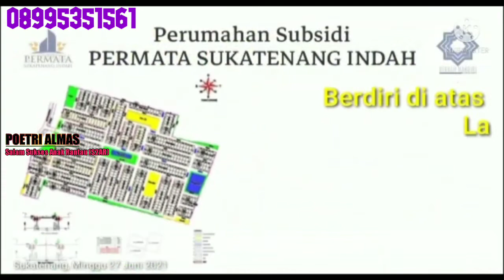Kumpulan Rumah Subsidi Bekasi|Cicilan 1 Jutaan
Kumpulan Rumah Subsidi Bekasi|Cicilan 1 Jutaan#RumahSubsidi#RumahSubsidiBekasi#RumahMurah@PoetriAlmas